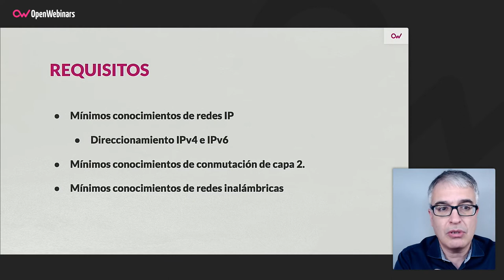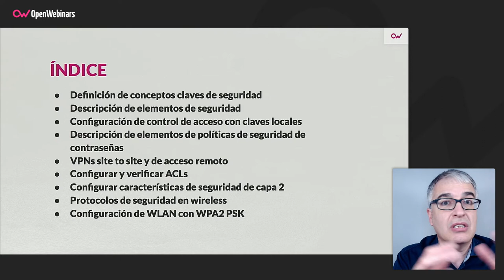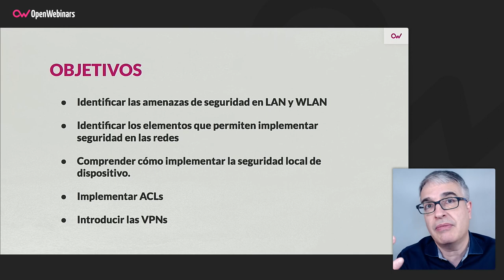Curso Certificación Cisco CCNA 200-301 Parte 5: Fundamentos de seguridad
En este curso aprenderás todo lo referente a los fundamentos de seguridad, como parte del itinerario de formación centrado en conseguir aprobar el examen de la certificación Cisco CCNA 200-301.

- Aprender los conceptos claves de seguridad.
- Principales dispositivos de seguridad en las redes.
- Configurar el control de acceso con claves locales.
- Describir la necesidad de una buena política de seguridad de contraseñas.
- Introducirse en las VPNs site to site y de acceso remoto
- Configurar y verificar ACL.
- Configurar características de seguridad de capa 2.
- Protocolos de seguridad en redes wireless.
- Configuración de WLAN con WPA2.

Comienza este Curso Certificación Cisco CCNA 200-301 Parte 5: Fundamentos de seguridad